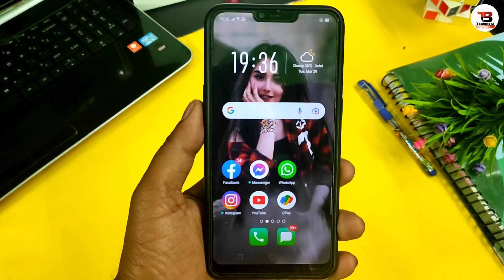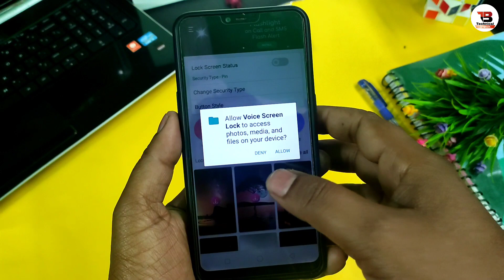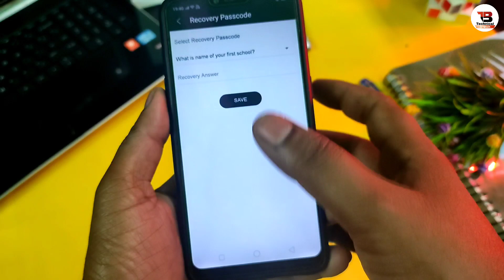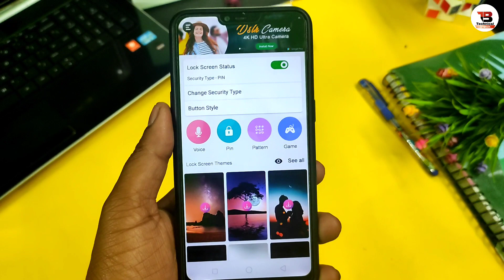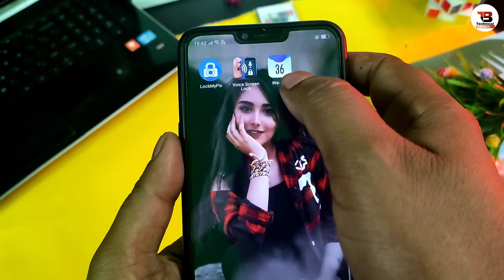Phone को आवाज़ से Lock कैसे लगाए !! फोन को आवाज से Unlock कैसे करे || by technical branch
TECHNICAL Branch

Dosto is video me bataya hu ki apne phone ko awaz se lock kaise kare or awaz se hi lock kaise khole video bahut hi useful hone wali hai isliye video ko pura dekhe video pasand aaye to like,share,and subscribe jarur kar lena

1. voice lock
2. phone ko awaz se lock kaise kare
3. voice se lock kaise khole
4. voice se mobile lock kaise kare
5. voice lock kaise lagaye

About:-TECHNICAL BRANCH is a YouTube Channel Where you will find ko Technological Video in Hindi New Video is posted Everyday About letest app:)